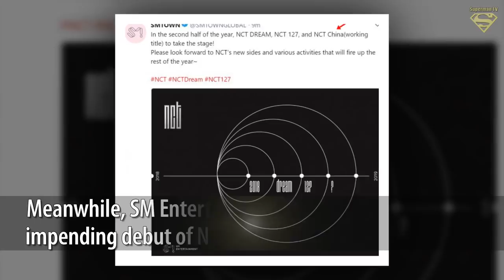S.M.ROOKIES unleash more photos of the new members Hendery, Xiaojun, and Yangyang